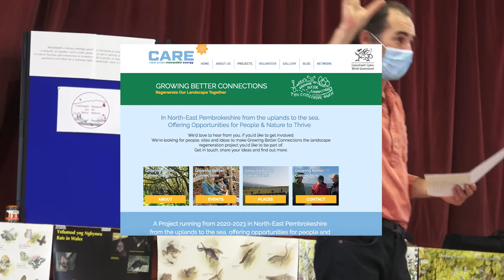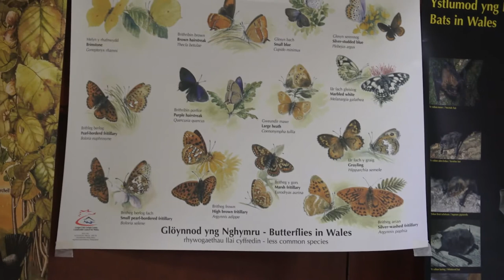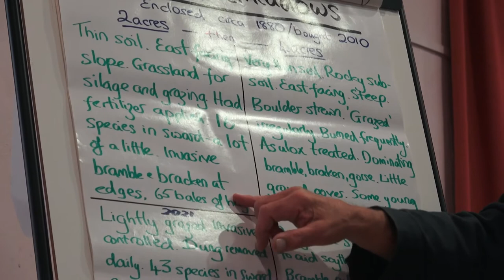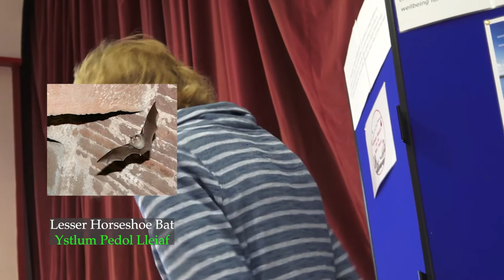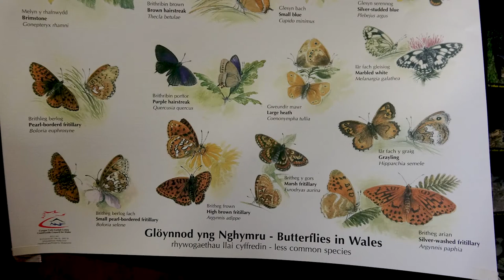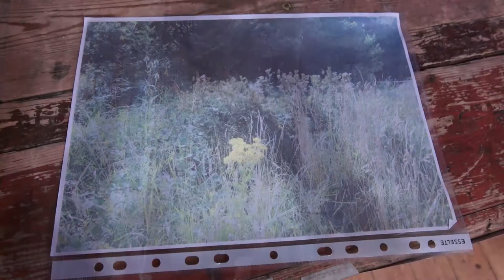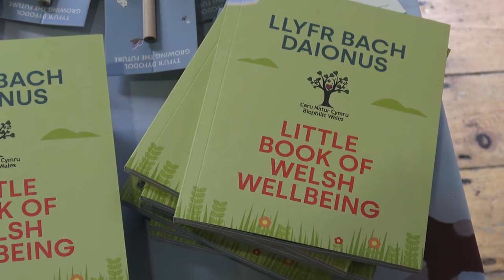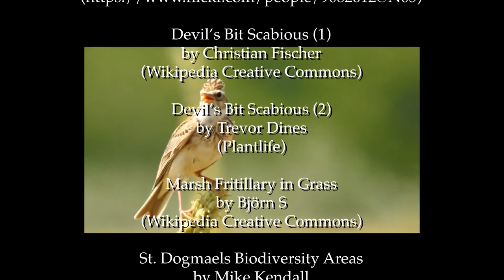Newport for Nature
On 12th September 2021, people met in Newport, Pembrokeshire, to discuss local efforts to promote biodiversity and combat climate change.

The meeting was organised by the Newport Area Environment Group, and its chairman, Richard Sylvester, introduced the speakers. They included representatives from the Pembrokeshire Coast National Park and local councils, and a local landowner who has created wildflower meadows on his property.

Other contributors included Kevin McGinn, Science Officer in the Growing the Future team at the National Botanic Garden of Wales, and two guys from the West Wales Biodiversity Information Centre which collects data on species distribution, and encourages wildlife monitoring.

Some of the contributors set up stalls around the hall, and the audience were encouraged to make their own suggestions about what could be done locally so they could get personally involved.

Although the reasons for holding the meeting were grave, it wasn't depressing. Instead it highlighted a lot of the many positive actions that are being taken to protect current levels of biodiversity, showed a warm appreciation of what we still have, and indicated what individuals can still do to stop more species going extinct.

Thanks also to the skylark for covering some very wobbly camera moves.